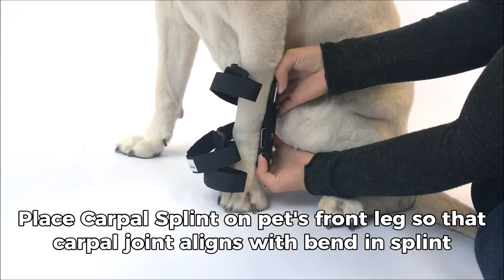Options for Front Leg Support